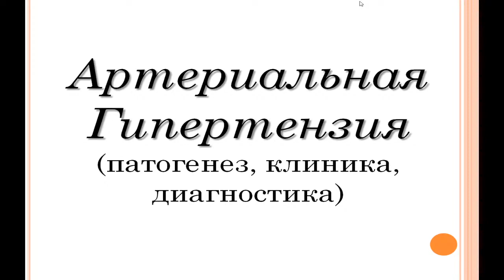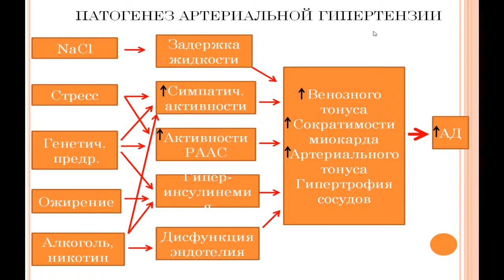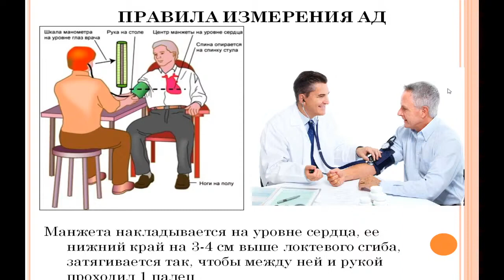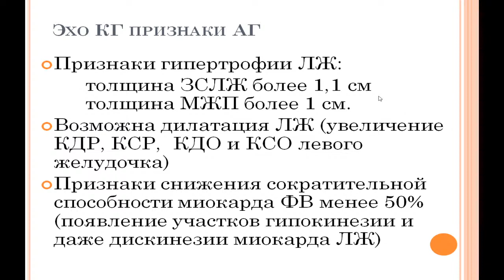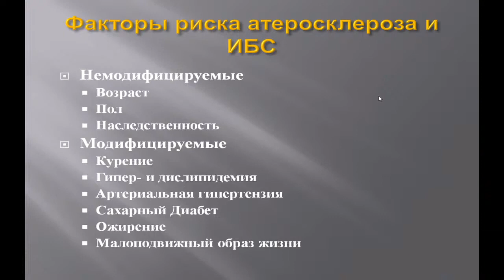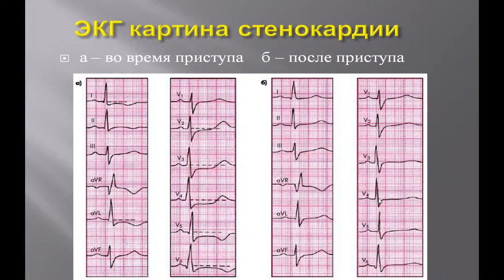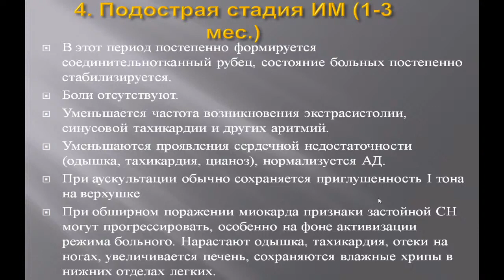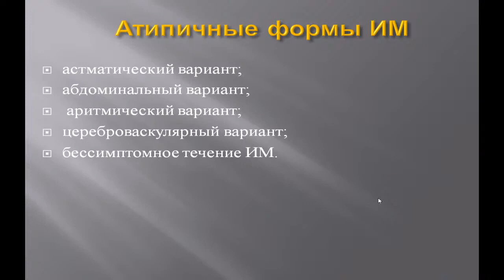9:50-11:20 Клинико инструментальные обследования больных с гипертонической и ишемической болезнью